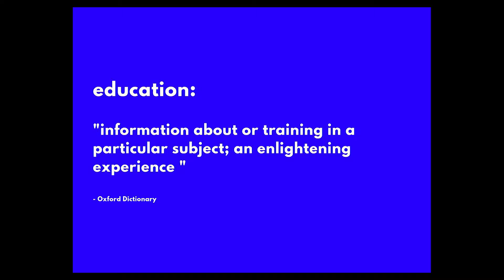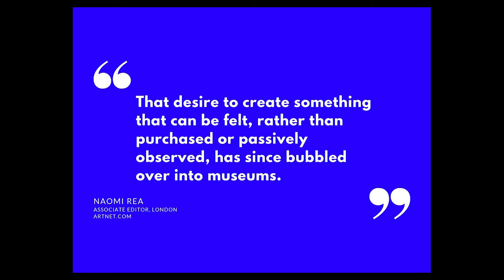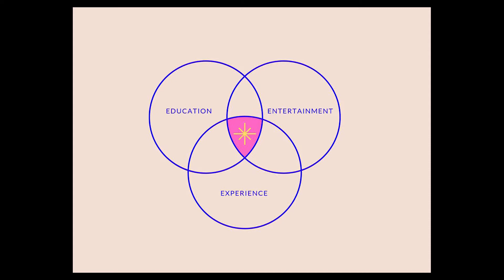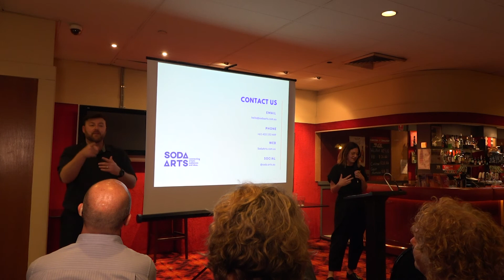Danielle Robson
Presentation at Museum & Galleries of NSW event, SPARK: Museums. Ideas. Connections, 24 July 2019

Danielle Robson is an experienced Arts Manager, Curator and Creative Producer who relishes connecting audiences with ideas. For over 17 years she has been working across the private and cultural sectors, connecting the work of artists and designers with the needs of audiences and organisations. In 2018 Danielle launched Soda Arts, an arts consultancy that develops and delivers projects for organisations who want to work with visual artists. Previously Danielle was Co-Founder and Director of ArtsPeople and Creative Programs Manager at Australian Design Centre. Danielle’s recent curatorial highlights include Sea-change with Penelope Davis at Arup Sydney Gallery (2018), Jurassic Plastic with Hiroshi Fuji at Sydney Festival (2018), Tanabata: Star Village at The Powerhouse Museum and Sydney Observatory (2016) and Fort Thunder: An Electro-Acoustic Playground with Lucas Abela and Keg de Souza at Fairfield Museum and Gallery (2018).